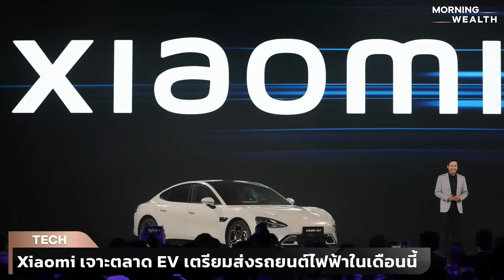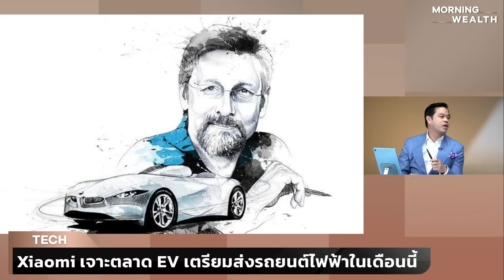เจาะตลาด EV เปิดตัวรถยนต์ไฟฟ้าเรือธงจาก Xiaomi และ Porsche | THE STANDARD WEALTH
เปิดตัว Taycan Turbo GT รถยนต์ไฟฟ้ารุ่นเรือธงจาก Porsche ด้าน Xiaomi ผันตัวจากบริษัทเทคโนโลยีเจาะตลาด EV จริงจัง เตรียมส่งรถยนต์ไฟฟ้าคันแรกในเดือนมีนาคม